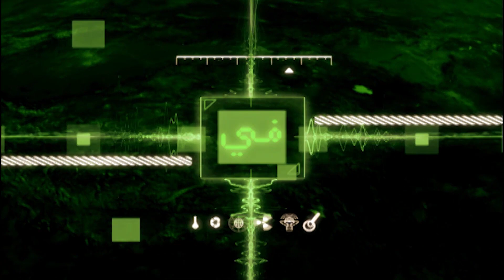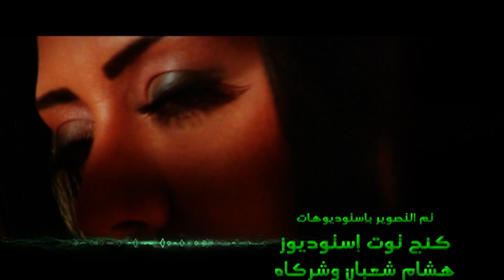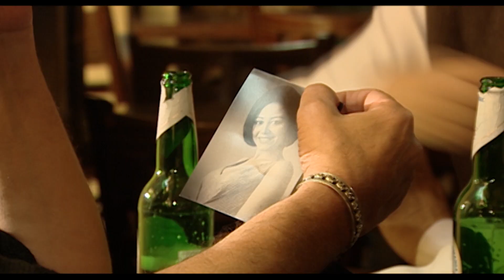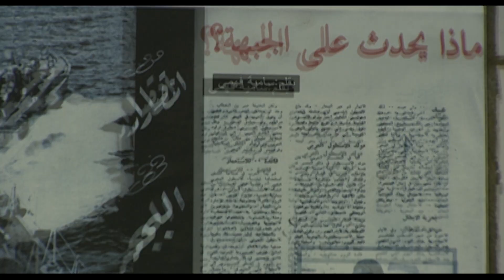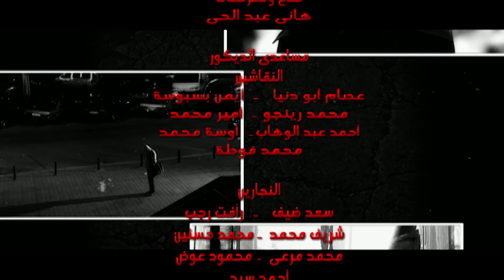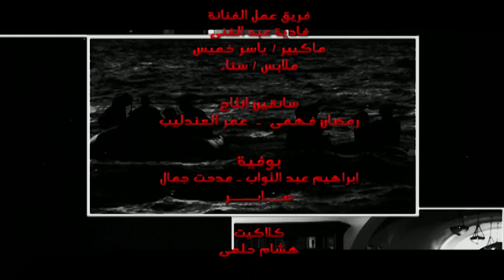Harb Al Jawasees EP 4 | مسلسل حرب الجواسيس ( الحلقة 4 ) بطولة منة شلبي - باسم ياخور - شريف سلامة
Harb Al Jawasees EP 4 | مسلسل حرب الجواسيس ( الحلقة الرابعة ) بطولة منة شلبي - باسم ياخور - شريف سلامة

The Story | القصة

حرب الجواسيس هو مسلسل مقتبس عن قصة حقيقية من ملفات المخابرات العامة المصرية

تدور أحداث المسلسل حول سامية فهمي منة شلبي التي يسافر زوجها نبيل شريف سلامة للخارج فيستقطبه الموساد الإسرائيلي ليعمل معهم كجاسوس عقب نكسة 67 فيحاول دفع خطيبته سامية لذلك فترفض وتفضل الوطنية والانتماء على العاطفة وتتعاون مع المخابرات المصرية للإيقاع بنبيل وشبكة التجسس التي يعمل معها. والجدير بالذكر ان المسلسل كان سيكون اسمه سامية فهمي بدلا من حرب الجواسيس لولا تدخل المخابرات في تسميته.

الممثلون
هشام سليم: عادل
منة شلبي: سامية فهمي
شريف سلامة: نبيل
باسم ياخور: شلومو - أبوسليم
رانيا يوسف: شيرلي الضابطة الإسرائلية
فادية عبد الغني: والدة سامية
أحمد فؤاد سليم: مختار زوج والدة سامية
أحمد صيام: إيزاك
شريف صبحي: ديفيد اليهودي
حمدي هيكل: فريدريك
عفاف مصطفى: والدة نبيل
نادية العراقية: صاحبة البيت الألمانية
جميلة عزيز
رشا أمين
يسري مصطفى: لواء بالمخابرات
عهدي صادق: اليهودي المعاق
حسام فياض: إستاذ فريد الصحفي